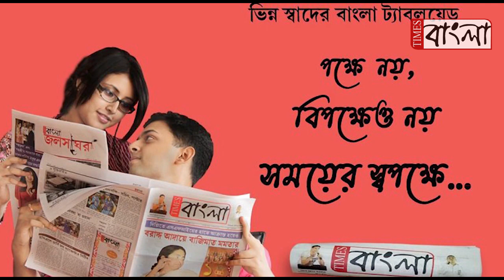ছবি এঁকে ইন্ডিয়ান বুক অফ রেকর্ডসে নাম তুললেন তারকেশ্বরের বাসিন্দা মলয় ঘোষ